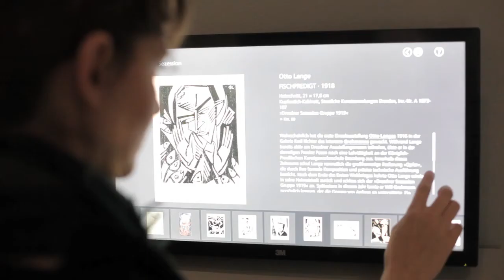Im Netzwerk der Moderne.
Kirchner, Braque, Kandinsky, Klee ... Richter, Bacon, Altenbourg und ihr Kritiker Will Grohmann

Der Film zur Sonderausstellung!

Über fünf Jahrzehnte hinweg war er eine Schlüsselfigur der europäischen Kunstszene, und wer sich für Künstler wie Kirchner, Kandinsky oder Klee interessiert, kommt an seinem Namen nicht vorbei: Will Grohmann (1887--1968), einer der einflussreichsten deutschen Kunstkritiker des 20. Jahrhunderts. Anlässlich seines 125. Geburtstages widmeten die Staatlichen Kunstsammlungen Dresden (SKD) 2012 in seiner Heimatstadt Dresden erstmals eine große Sonderausstellung. Sie zeigte das Wirken des Kritikers anhand von ca. 220 Werken derjenigen Künstler, für die er sich einsetzte. Das Spektrum reichte von der BRÜCKE über das Bauhaus bis zum Informel. Auf Medienstationen mit Multitouch-Anwendungen konnten die Besucher individuell das globale Netzwerk nachvollziehen, das der Kunstkritiker aufgebaut und zur Förderung "seiner" Künstler genutzt hatte, und dabei die eng mit Grohmann verknüpften Hintergrundgeschichten zu den ausgestellten Werken erkunden.